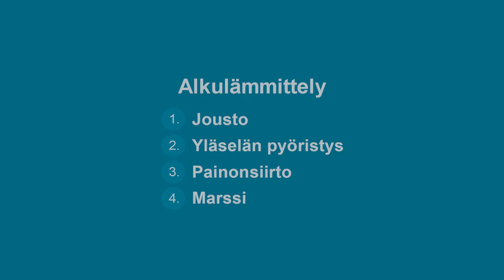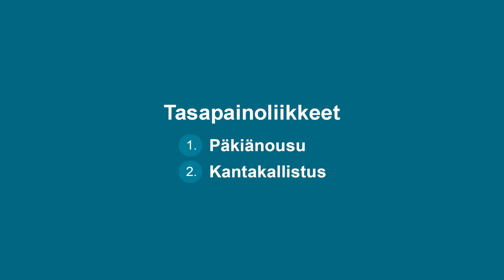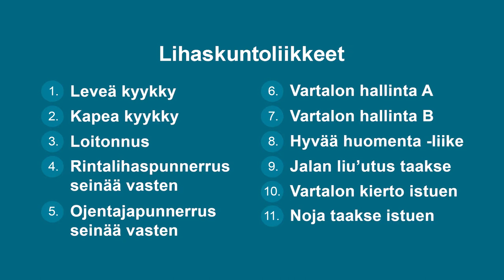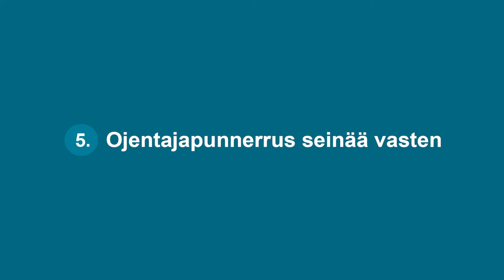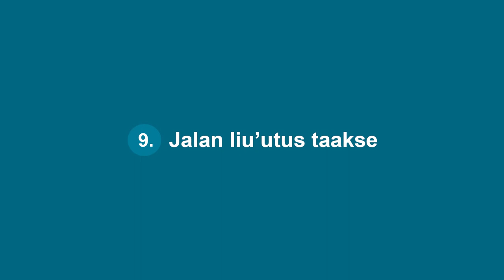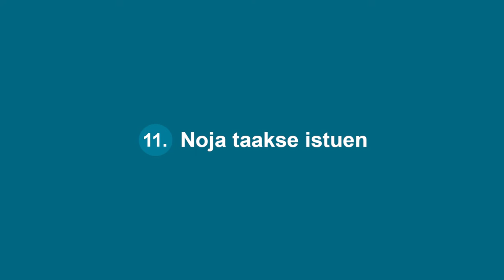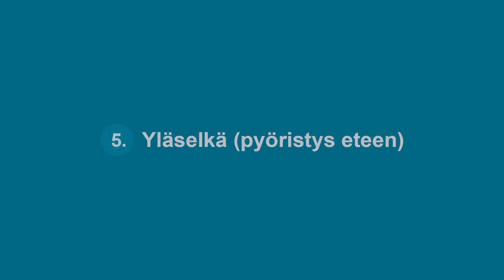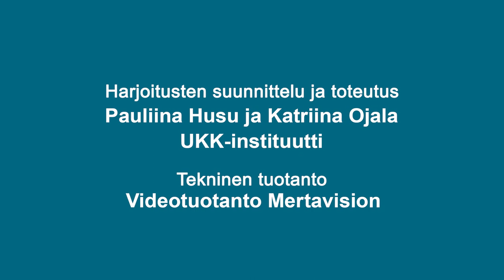Aloittelevan ohjaajan liikepankki: kuntojumppa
Vinkkejä liikuntaryhmien tuntisisällöiksi

Katso videosta ideoita ja vinkkejä, joista voit poimia liikkeitä sovellettavaksi ohjaustuokioissasi ja ryhmäliikuntatunneillasi harjoittelun tavoitteen, kohderyhmän ja käytettävissä olevien välineiden mukaan.

Video koostuu neljästä seisten tehtävästä lämmittelyliikkeestä, kahdesta tasapainoa harjoittavasta liikkeestä, 11:sta kehon omalla painolla tehtävästä lihaskuntoliikkeestä ja kuudesta venyttelyliikkeestä. Pääosa lihaskuntoliikkeistä tehdään pystyasennossa, neljässä liikkeessä käytetään seinää apuna.

Katso aloittelevan ohjaajan liikepankin muut videot ja lue yleiset ohjeet jumppien ohjaamiseen

Videosarja on tuotettu STEAn avustuksella.